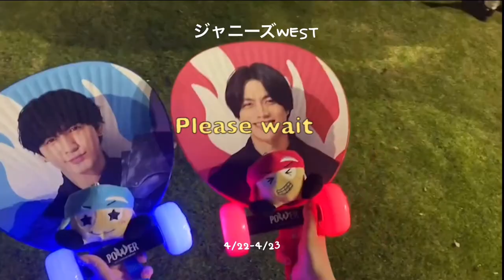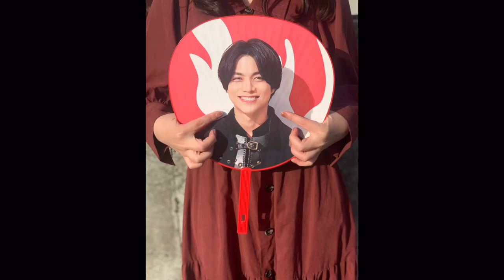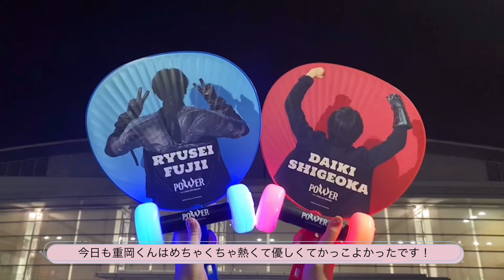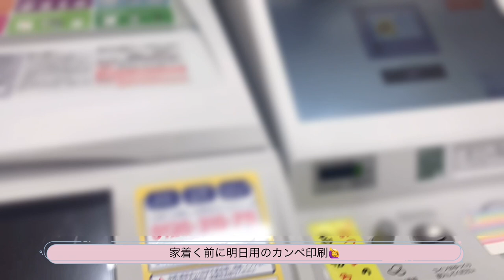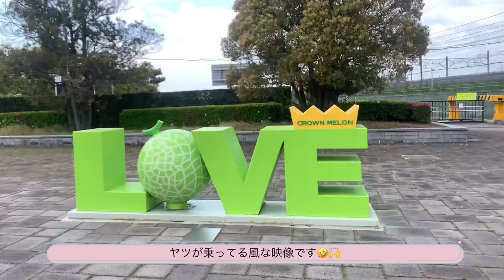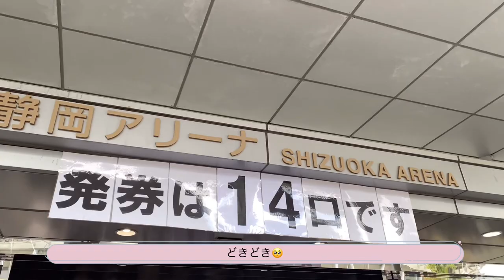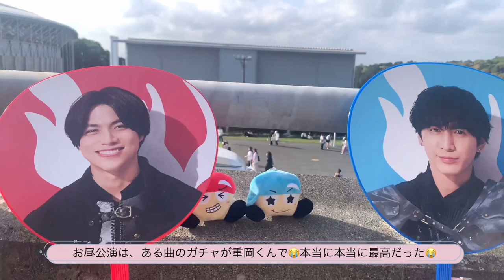【現場vlog】ジャニーズWEST LIVE TOUR 2023 POWER @静岡エコパアリーナ / 大人ジャニオタ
ジャニーズWEST LIVE TOUR 2023 POWER 静岡公演に行った時のvlogです☺︎